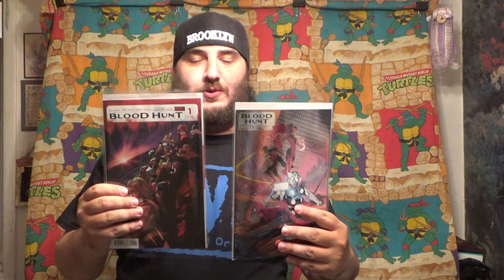Marvel Changes The Comic Field With Red Band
Will Marvel Red Band editions change the way we read Marvel?